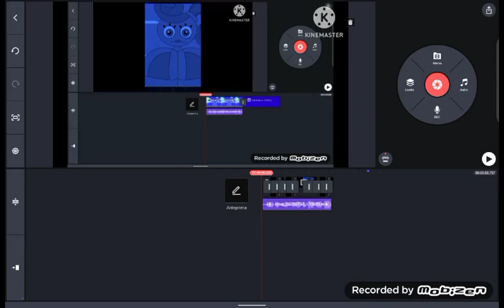blueberry inflation death scene Sparta remix